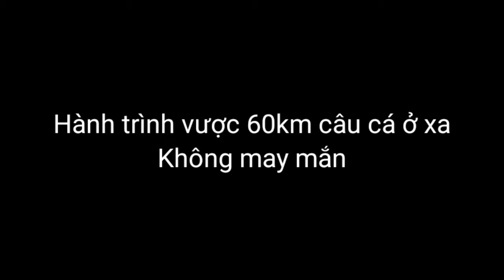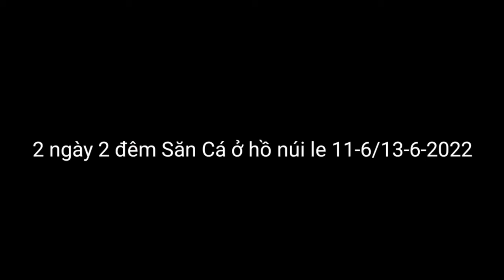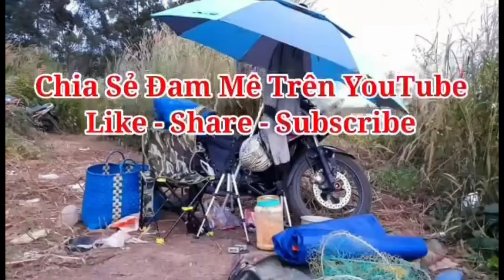🎣Fishing. Câu Được Cá Trôi, Cá Rô Phi Ở Hồ Núi Le | 13-06-2022